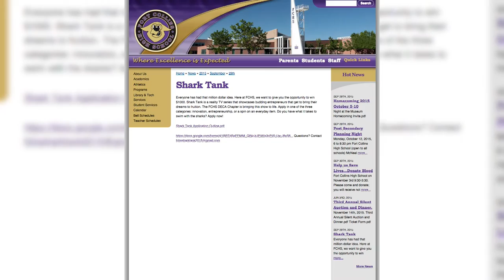FCHS Innovation Challenge: Shark Tank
For the third consecutive year, Fort Collins High School is offering you the opportunity to win $1000 dollars for your winning idea.

Based on the TV series, Shark Tank, contestants will present their entrepreneurial ideas, innovative ideas, and ideas on an alternative use for an every day item to a panel of judges. Apply in one of these three categories for your shot to win a grand prize of $1000 or a second place prize of $500!

Please note that the application deadline is November 2, 2015.

Fort Collins High School Innovation Challenge: Shark Tank Edition will be held-

     Fort Collins High School, McNeal Auditorium
     3400 Lambkin Way Fort Collins CO 80528

DO YOU HAVE WHAT IT TAKES TO SWIM WITH THE SHARKS?